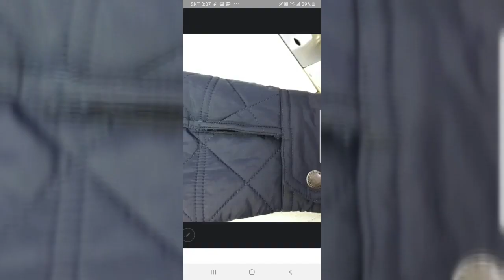8벌의 리폼한 옷들~끝까지 보세요#버버리재수선#마운티아잠바#옷수선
옷수선을  맡기면  어떻게 리폼이 되어서 나오는지
구경하세요